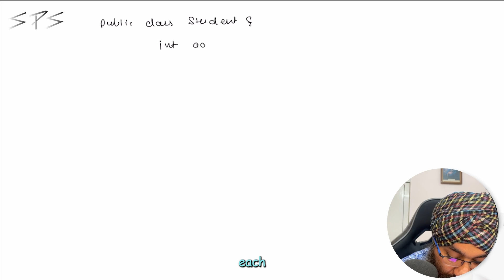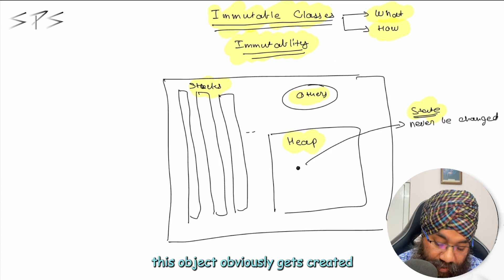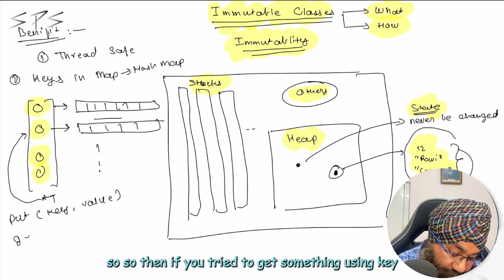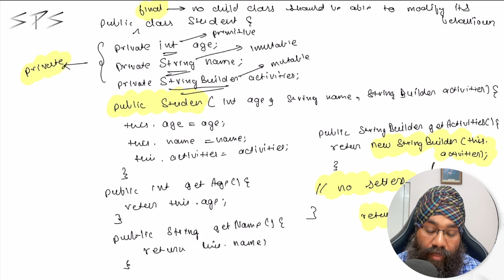Unlock the Benefits of Immutability! Create Your Own Immutable Classes in Java!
Immutability in java interview questions
immutable
immutable class in java
immutable classes in java
immutable object
java immutable class
string class in java
why string is immutable in java
java interview questions
java immutable object
immutable objects
immutable class with mutable reference
immutable class example
immutable class java example
immutable class having mutable reference
immutable class java
immutable class in java example
immutable class create

In this video, we're going to explore the power of Java immutability. By understanding how immutability can benefit your code, you'll be able to make your code more reliable and easier to maintain.

If you're a developer, then you need to understand the importance of immutability. Java is a language that is designed around immutability, and understanding how it works will help you write better code. In this video, we'll explore the power of Java immutability and how it can help you write better code.

I created this channel to increase knowledge awareness about java related topics and explain those topics that every java developer finds difficult to learn or get started with.
Do read my pick of the best basic Java interview questions